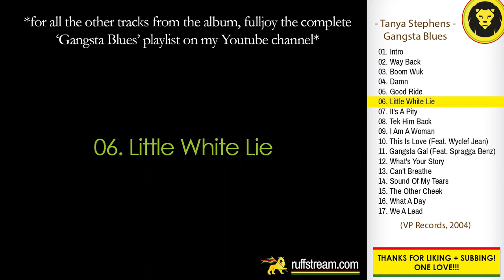Tanya Stephens - Little White Lie + LYRICS (Tanya Stephens - Gangsta Blues, VP Records, 2004)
Gangsta Blues was released  in 2004 by VP Records.

Tracklist:
01. Intro
02. Way Back
03. Boom Wuk
04. Damn
05. Good Ride
06. Little White Lie
07. It's A Pity
08. Tek Him Back
09. I Am A Woman
10. This Is Love (Feat. Wyclef Jean)
11. Gangsta Gal (Feat. Spragga Benz)
12. What's Your Story
13. Can't Breathe
14. Sound Of My Tears
15. The Other Cheek
16. What A Day
17. We A Lead

LINK UP!!!

Tanya Stephens | Gangsta Blues | Check out mi Facebook, Instagram and website fi more, LINK Up! | Dancehall | Reggae | Ruffstream | Roots Reggae | Rocksteady | Dub | Ska | VP Records | Classics | Riddim | Reggae Classics | Jamaica | 2004